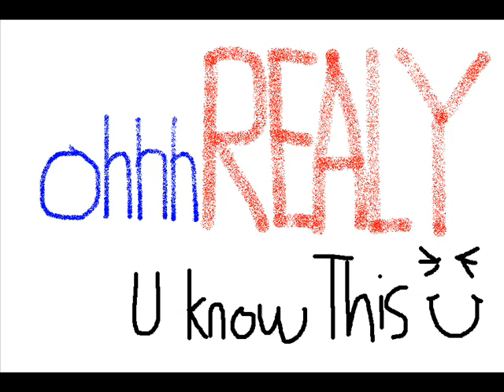Kung Fu Ghetto - Unofficial Hip Hop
Happy xmas to one & all :D To celebrate here are some memory lane mashups ...2pac ghetto gospel VS kung fu fighting freshly laid tracks deep from the hills ... HO HO HO